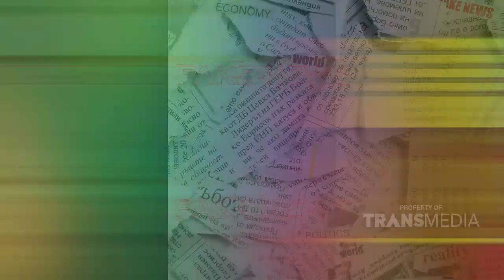Citarasa Dari Lontong Kikil Ini Gaada Lawannya Bestie | UNDERCOVER (17/12/23) P2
UNDERCOVER

Tonton terus keseruannya hanya di UNDERCOVER!